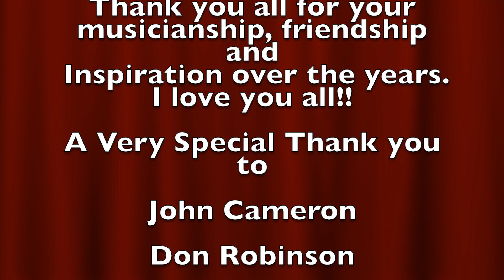Christmas In Edmonton HD 1080p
"Christmas In Edmonton" The Opening theme we played from 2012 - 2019 for The Edmonton Singing Christmas Tree performed at the Jubilee Auditorium